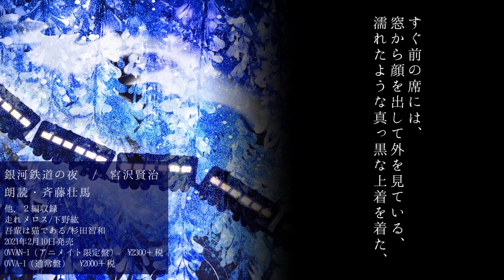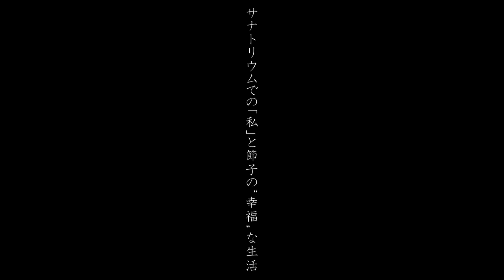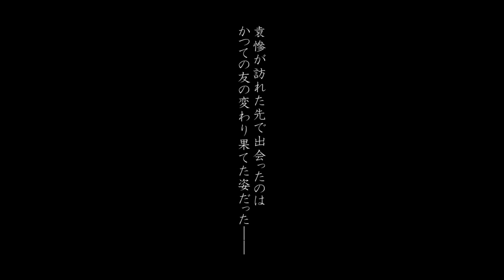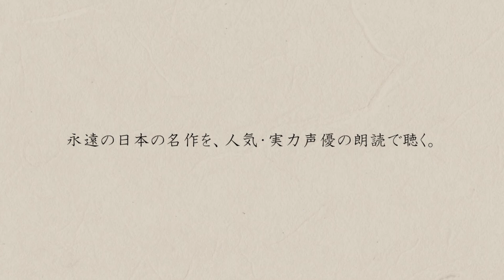声優朗読CD『朗読喫茶 噺の籠～あらすじで聴く文学全集～』シリーズ ティザーPV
人気・実力派声優による”声の演技””プロの技”による朗読を堪能！
良質な朗読コンテンツをお届けする新レーベル「噺RECORD」（ハナシレコード）より、
声優による朗読CD「朗読喫茶　噺の籠　～あらすじで聴く文学全集～」シリーズ発売決定！

発売前に作品の一部を視聴！
00:05　銀河鉄道の夜/宮沢賢治　朗読：斉藤壮馬
　　　（OVVA-1(通常盤）/OVVAN-1(アニメイト限定盤)）
01:05　風立ちぬ/堀辰雄　　　　朗読：伊東健人
　　　（OVVA-2(通常盤）/OVVAN-2(アニメイト限定盤)）
02:27　山月記/中島敦　　　　　朗読：八代拓
　　　（OVVA-3(通常盤）/OVVAN-3(アニメイト限定盤)）

長く愛され続ける日本近現代の名作文学を厳選し、
本作の為に書き下ろされたオリジナルあらすじ台本を、
人気・実力を兼ね備える豪華声優陣が朗読します。
１人の声優が１作品を朗読。１タイトルあたり３作品収録し、全６タイトルで１８作品を制作します。

◇作品概要
■シリーズタイトル名：「朗読喫茶　噺の籠　～あらすじで聴く文学全集～」
■発売日：第一弾　2021年2月10日（水）
　　　　　第二弾　2021年3月10日（水）
■形態：ＣＤ/配信
■品番：（第一弾）通常盤：OVVA-1～3 限定盤：OVVAN-1～3
　　　　（第二弾）通常盤：OVVA-4,5,7 限定盤：OVVAN-4,5,7
■定価：通常盤：各2000円＋税 限定盤：各2300円＋税
■発売元：噺RECORD
■販売元：株式会社ハピネット・メディアマーケティング

◇作品詳細
■OVVA-1/OVVAN-1
　銀河鉄道の夜/宮沢賢治　　　　朗読：斉藤壮馬
　走れメロス/太宰治　　　　　　朗読：下野紘
　吾輩は猫である/夏目漱石　　　朗読：杉田智和
■OVVA-2/OVVAN-2
　風立ちぬ/堀辰雄　　　　　　　朗読：伊東健人
　野菊の墓/伊藤左千夫　　　　　朗読：松岡禎丞
　舞姫/森鴎外　　　　　　　　　朗読：鈴木達央
■OVVA-3/OVVAN-3
　山月記/中島敦　　　　　　　　朗読：八代拓
　御伽草子/太宰治　　　　　　　朗読：蒼井翔太
　杜子春・蜘蛛の糸/芥川龍之介　朗読：井上和彦
■OVVA-4/OVVAN-4
　檸檬/梶井基次郎　　　　　　　朗読：福山潤
　人間失格/太宰治　　　　　　　朗読：緑川光
　桜の森の満開の下/坂口安吾　　朗読：津田健次郎
■OVVA-5/OVVAN-5
　蒲団/田山花袋　　　　　　　　朗読：寺島惇太
　春琴抄/谷崎潤一郎　　　　　　朗読：石川界人
　こころ/夏目漱石　　　　　　　朗読：古川慎
■OVVA-7/OVVAN-7
　人間椅子/江戸川乱歩　　　　　朗読：石田彰
　注文の多い料理店/宮沢賢治　　朗読：中島ヨシキ
　羅生門/芥川龍之介　　　　　　朗読：森川智之

◇アニメイト限定盤
■各タイトル３名の声優のレコーディング後のお題トークをを収録した
　特典「アフタートーク」CDを付属
　※限定版は無くなり次第終了となります。

　該当ツイートをリツイートしてくれた人の中から
　抽選で、声優３人の連名色紙をプレゼント

映像：Rerere